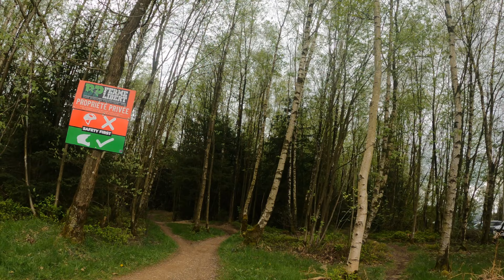Bikepark Ferme Libert Sunday